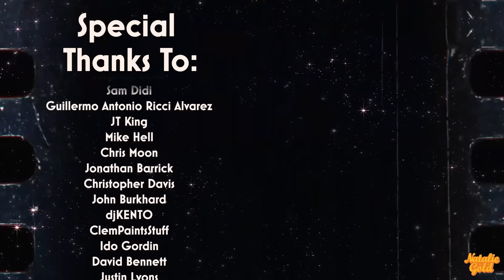*UP* traumatized me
Original Movie: Up